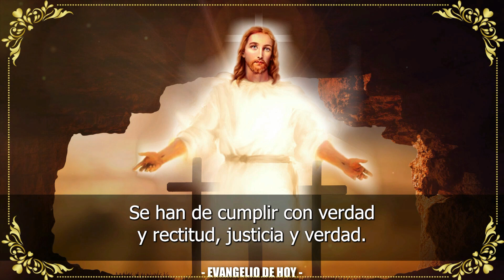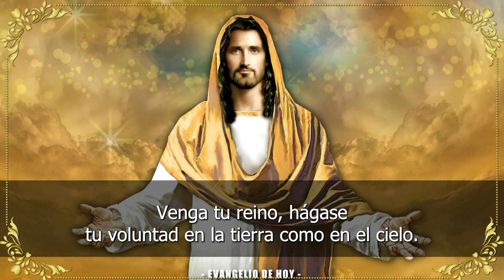Evangelio De Hoy JUEVES 22 De JUNIO 2023 ORACION Y REFLEXION Santo Evangelio Del Día De Hoy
Descubre el poderoso mensaje del Evangelio de hoy JUEVES 22 de junio de 2023 y sumérgete en las profundas enseñanzas de la Palabra de Dios. En este video, exploraremos el Evangelio del día con reflexiones inspiradoras que te ayudarán a encontrar dirección, fortaleza y paz interior. Ya sea que estés buscando inspiración espiritual, orientación para enfrentar desafíos o simplemente desees nutrir tu fe, este video te brindará un momento de conexión espiritual y crecimiento personal. ¡No te pierdas esta oportunidad de sumergirte en la sabiduría y el amor divino a través del Evangelio de hoy!